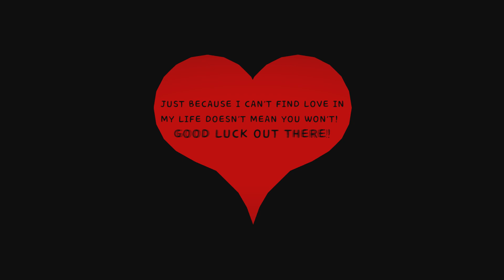LittleBIGPlanet 3 - How to Pick Up a Woman [Short Animation by Trentan2] - Playstation 4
thereal8bittheater